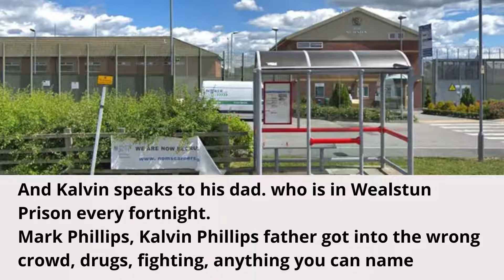Kalvin Phillips was England's star man in the 1 0 victory over Croatia at Wembley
It was Phillips who produced the decisive moment of the match, quite literally proving the difference between the teams. There he was, driving beyond the opposition midfield, before turning away from his marker and setting up Raheem Sterling to score.